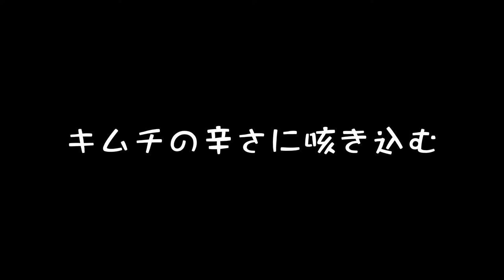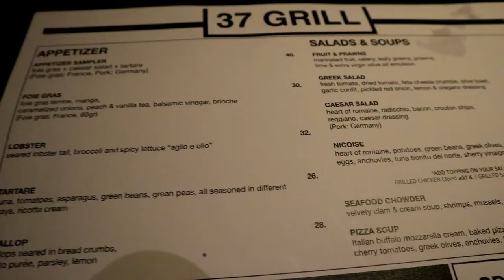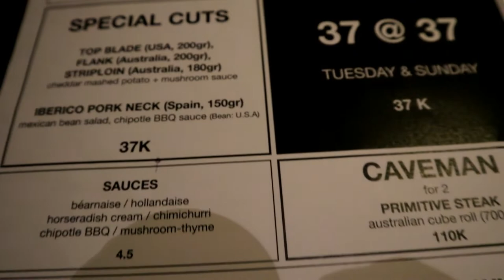【ソウル・オトナ旅2018 vol.7】韓国の五ツ星ホテル♪Conrad朝食とディナー〔#27〕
【March Travel オトナ旅】
年齢はかなりのオトナですが、いつも珍道中の旅Vlogです。

ソウル Vlog 　～第7話～

大好きな韓国ソウルへ行って来ました。
こちらでは宿泊した五ツ星ホテル「コンラッド・ソウル」の朝食とディナーの様子をご紹介。

尚、エグゼクティブラウンジの食事に関しては先日アップしましたので、下記の第3話をご覧ください♪

第1話
羽田空港→JAL機内→Conrad 到着！

第2話
コンラッド・ソウルのエグゼクティブラウンジやリバービューのお部屋等をご紹介。

第３話
今回泊まったコンラッドと昨年泊まった新羅、エグゼクティブラウンジのレビューです♪

第4話
東大門のグルメとショッピング。
暑いし、時間も無いし、狭い範囲で楽しんでみました♪

第5話
五ツ星ホテル「コンラッド・ソウル」でのホテルライフについての動画です。

第6話
ソウルのショッピングモール「IFCモール」についての動画です。

国会議事堂やテレビ局があるビジネス街中心地ヨイドにあるショッピングモール。巨大ではありませんが、まわりやすく、内容充実でした。

撮影機材

--- 関連動画

ー　オススメ動画　ー

△英国から韓国への1日密着
CHIAKI様

△韓国でサムギョプサルを食べてみた
おのだ様

△ハルのハルハルチャンネル様

必見！！韓国在住がオススメするロッテマートで買うべきお土産はコレだ！！！！